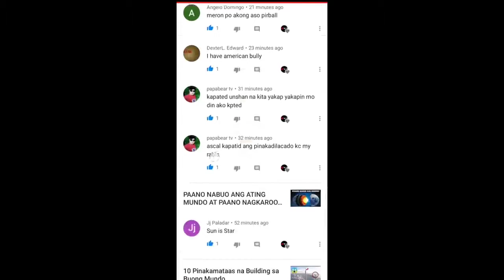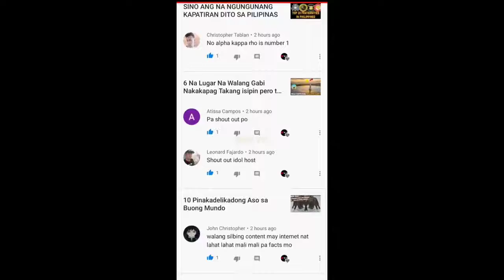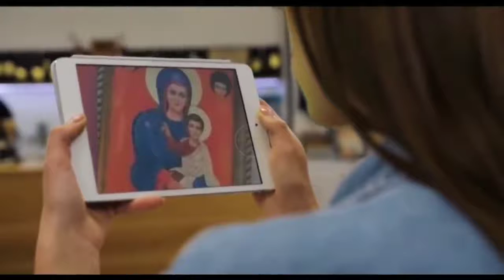Mga Estatwang Naaktuhang Gumagalaw, Kayo Na Humusga!